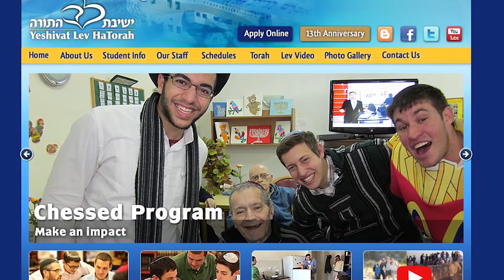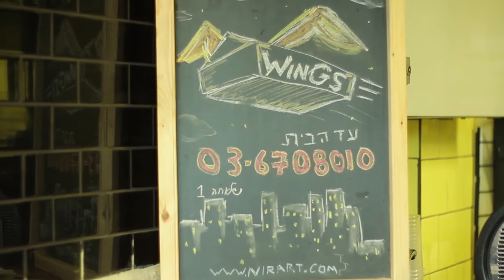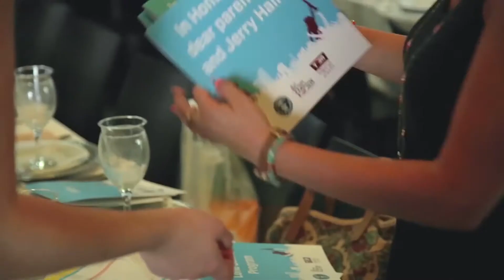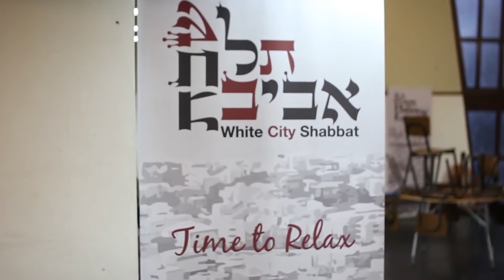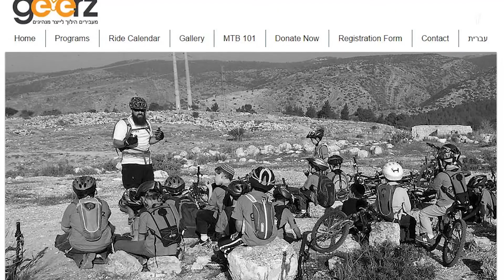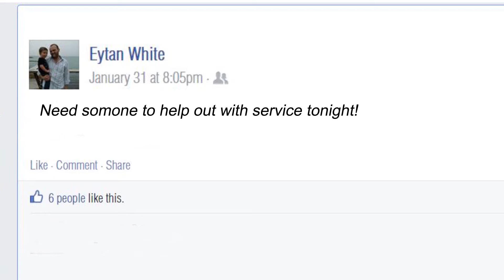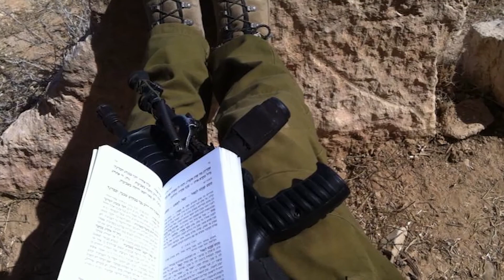Yeshivat Lev HaTorah - Celebrating 13 Years - Honoring the White Family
Dr. Paul and Beth White’s New Rochelle home serves as model of service to others. Their kitchen table has been used as a makeshift ER, stitching up friends and neighbors. They are active members of their community, helping out wherever and whenever they can. They have been serving on the Westchester Chevra Kaddisha for over two decades. Six years ago, Beth graciously volunteered to head Lev HaTorah’s American Friends office, handling finances and registration with professionalism and a warm smile.

Given the models they grew up with, it’s no surprise that Eytan (LHT ‘02 - 03’), Amir (LHT ‘06 -’08), and Noam (LHT ‘09 - ‘11) have each carved out a remarkable role in impacting the Jewish community.

Eytan is co-director of ‘White City Shabbat’, an organization that has sparked a renewal of Shabbat experiences in Tel Aviv. His organization recently hosted the world’s largest Shabbat Dinner (confirmed by The Guiness Book of World Records) -- with over 2000 participants including Rav Yisrael Meir Lau, former Chief Rabbi of Israel and current Chief Rabbi of Tel Aviv. Eytan’s newest venture is the only kosher “Wings” restaurant in Tel Aviv. Diners at the restaurant span from religious to secular, Israeli to English-speaking olim, from Rabbis to high tech professionals and from Tel Aviv and beyond. Amir is a pioneering alumnus living in the Yeshiva’s Ramat Shilo neighborhood with his wife and two children. He is a pillar of Torah in the Yeshiva and the community all the while co-founding a video production company - VideoSparks, a company that works with mostly Israeli high tech and non-profits. Noam served as a sniper in an elite combat unit (Givati) in the IDF. He has played an integral role in creating Lev HaTorah’s new program for religious IDF volunteers -- Lev LaChayal. To this new role he brings his own profound experiences as a lone soldier and his committed religious lifestyle. Noam also advises and volunteers at the Michael Levin Lone Soldier Center, while maintaining a rigorous double major at Bar Ilan University. In spite of the distances, between Israel and the United States, the boys stay in close touch with their brother Yaron studying at the Technion and their two sisters, Eliana and Michal who are living, working and studying in the States.